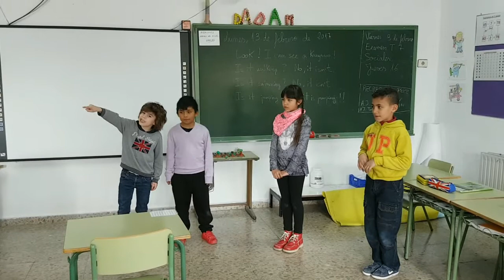CEIP San Roque - Alumnos de 3º A 2016-2017 - Present continuous